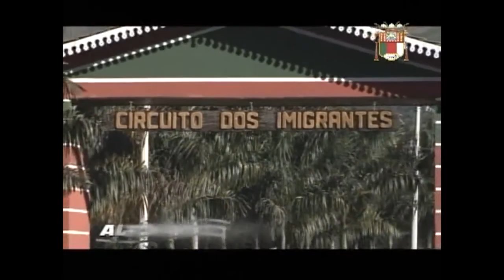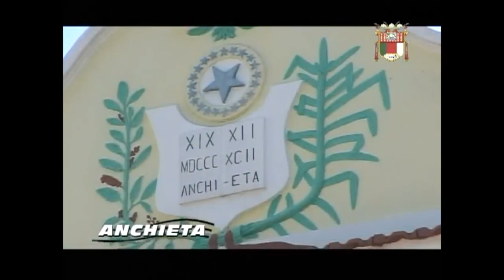Sessão Ordinária 20-06-17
Sessão Ordinária
Assistam todas as Sessões da Câmara Municipal de Anchieta em nosso Canal do YouTube ou pela transmissão ao vivo da TV Câmara no link em nosso portal

Acompanhe os trabalhos do Legislativo Municipal através do portal de notícias e ou compareça as Sessões todas as terças-feiras às 18h no Plenário da Câmara no endereço Rua Nancy Ramos Rosa, 95, Portal de Anchieta.